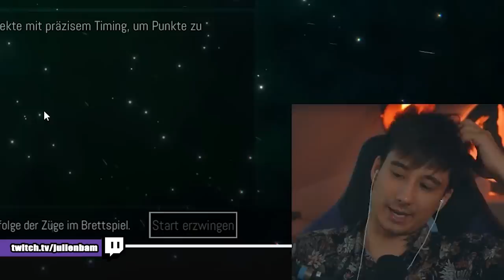SEP (PietSmiet) DHALU ANGESCHRIEN REWI Ju X PUMMEL PARTY (wird salzig) | Julien Bam Twitch Highlight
Freunde, Pummel Party zerstört Freundschaften und unsere Brains.
Danke an Sep, Dhalucard, Angeschrien und Rewi für diesen nicen Stream

Hier kommt ihr direkt zu den einzelnen Games:

00:00:00 Es geht los
00:02:38 Rollende Ragdolls
00:05:42 Kanonen Kreis
00:08:58 Donnerndes Drama
00:12:50 Explosive Entsorgung
00:18:06 Krone klauen
00:21:14 Spinnende Schläger
00:24:44 Illusionärer Irrgarten
00:31:02 Schlitternder Sprint
00:35:32 Steil Stapeln
00:38:53 Acid Atoll
00:42:51 Motor Mord
00:47:15 Höhen Hinterhalt
00:50:23 Schnee Schleuder
00:55:26 Rostige Raser
01:01:59 Billard Battle
01:08:22 Magma Magier
01:12:54 Lauter Laser
01:17:14 Sandige Suche
01:20:31 Bröselnde Blöcke
01:22:58 Wörter Wahn
01:27:00 Knallharte Kugeln
01:30:02 Sengende Scheinwerfer
01:33:08 Stragetische Schockwelle
01:39:04 Scheunen Schlägerei
01:42:13 Siegerehrung

TECHNIK-KRAM, den ich für den Stream verwende (Auswahl)*
► Monitore:
► Hochkant Monitor für den Chat:
► Mikro:
► Mikro Stativ:
► Gaming Controller:
► Elgato Capture:
► Elgato Party Chat Adapter:
► Green Screen:
► Beleuchtung (2x):
► Kamerastativ:
► Stream Deck:
► Mikrofonvorverstärker:
► Echo Show 8